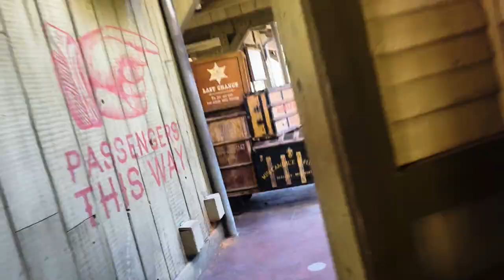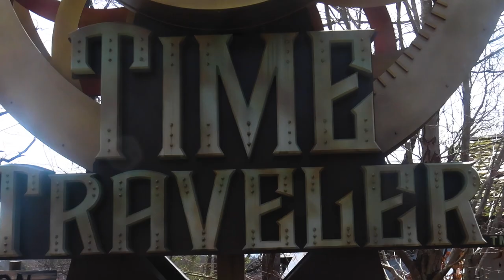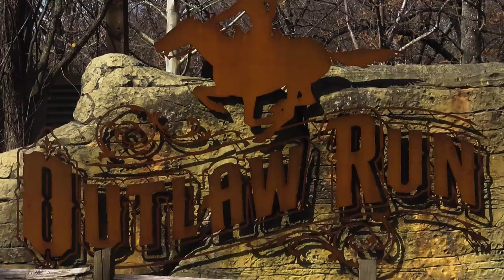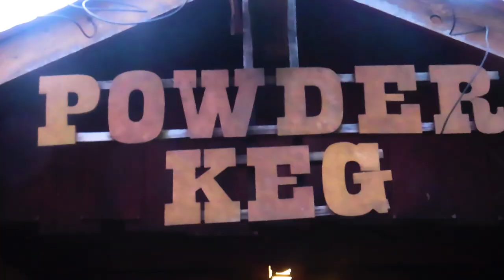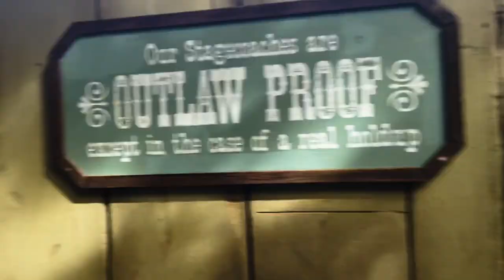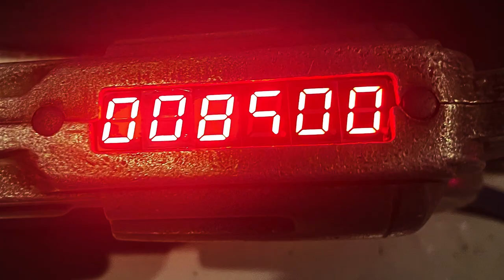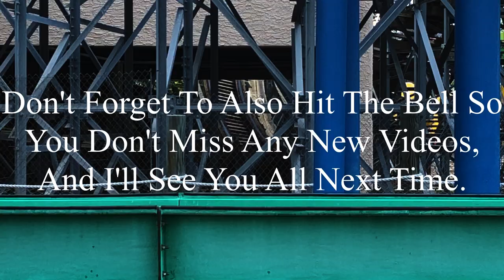Early Start to the 2024 Season: Silver Dollar City March 2024 Vlog